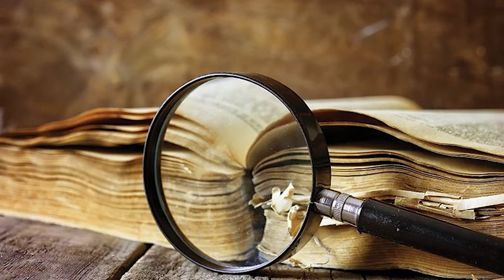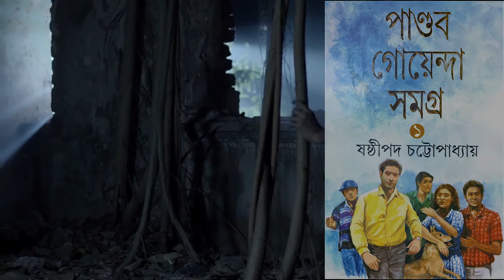The Historical Mystery||গোয়েন্দাদের চাঁদের হাট || It's all about Suspense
The Historical Mystery||গোয়েন্দাদের চাঁদের হাট_1.It's all about Suspense.Here is described the details of  some legends detective story,Who born in British India.                                                                                                                            Byomkesh Bakshi is an Indian-Bengali fictional detective created by Sharadindu Bandyopadhyay. Referring to himself as a "truth-seeker" in the stories, Bakshi is known for his proficiency with observation, logical reasoning, and forensic science which he uses to solve complicated cases, usually murders.
Spouse: Satyabati
Created by: Sharadindu Bandyopadhyay                                                                         Feluda, or Prodosh Chandra Mitter, is a fictional Bengali private investigator starring in a series of Bengali novels of Indian fictional detective novels and short stories written by Indian Bengali film director and writer Satyajit Ray.
Creator: Satyajit Ray
First appearance: Feludar Goendagiri                                                                              Mitin Masi is a fictional female detective character created by Suchitra Bhattacharya.
First appearance: Pālābāra Patha Nē'i
Created by: Suchitra Bhattacharya
Last appearance: Syānḍārsa Sāhēbēra Punthi
Family: Partha; Tupur                                                                                                         Kakababu
Fictional character
Description Raja Roy Chowdhury, mostly known by his nickname, Kakababu, is a fictional sleuth character created by Bengali author Sunil Gangopadhyay, that has attained legendary stature in Indian, particularly, Bengali literature.
Created by: Sunil Gangopadhyay
Notable alias: Raja Roy Chowdhury (রাজা রায়চৌধুরী)
First appearance: Bhoyonkor Sundor
Family origin: East Bengal As well as so many detective attractive suspense characters are available in this video.                                                                                                          Attributes message: Video clipings collected from hoichoi through Google.